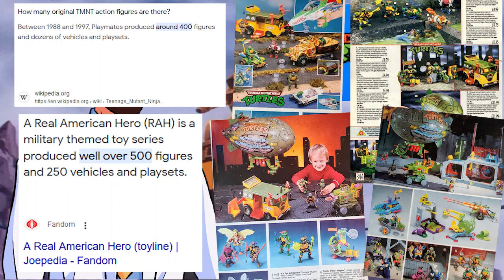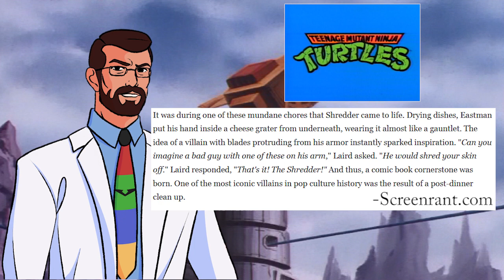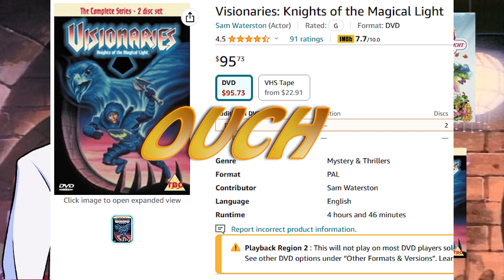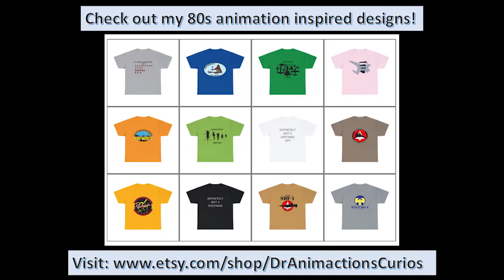1987 - The Animated 80s! - A year-by-year Retrospective of a decade of U.S. cartoons!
Well, I had my doubts at times that I'd ever finish, but here it is!

Welcome to the eighth video in my Animated 80s series! In this video you'll find a comprehensive discussion of every cartoon on the air in the U.S. during the year 1987, analysis and notes on where to watch for yourselves!

Check my 80s designs out here!